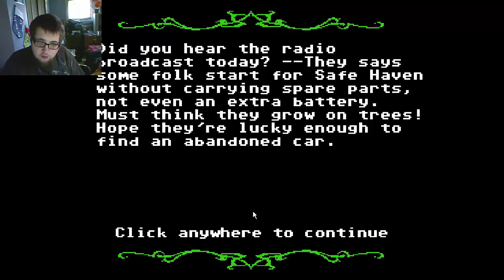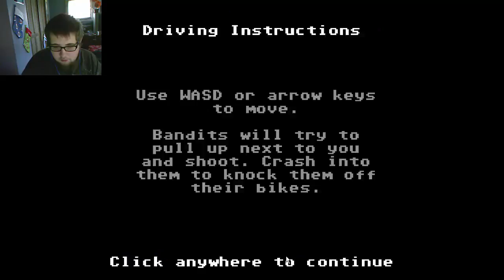Organ Trail Part 3 - Raedwulf Dies